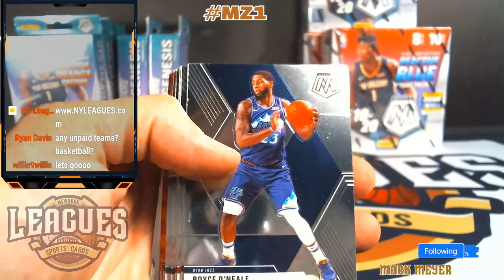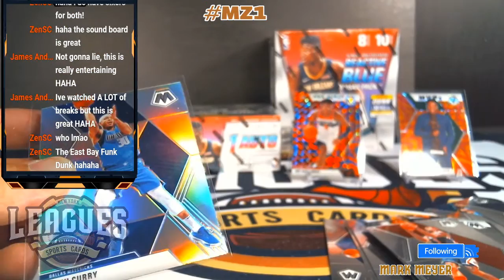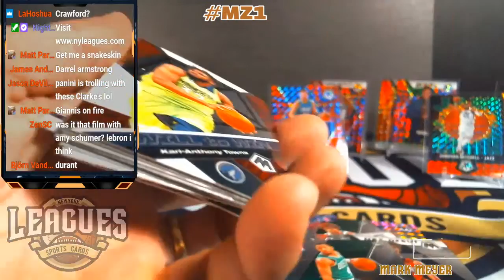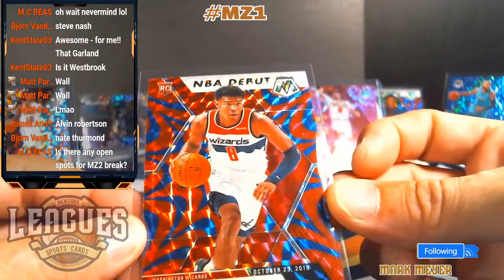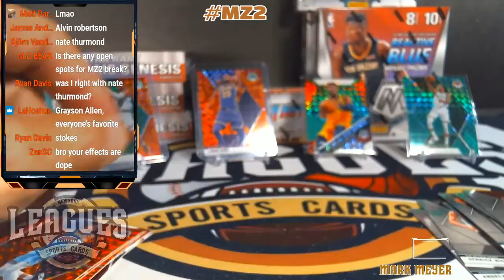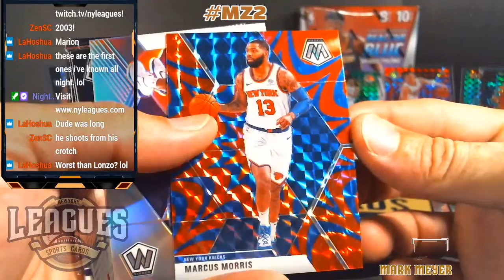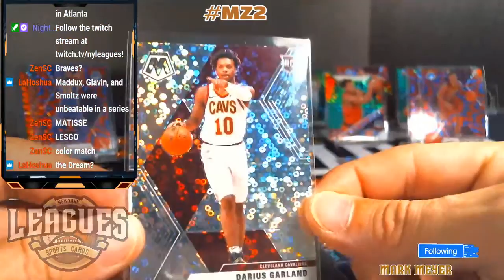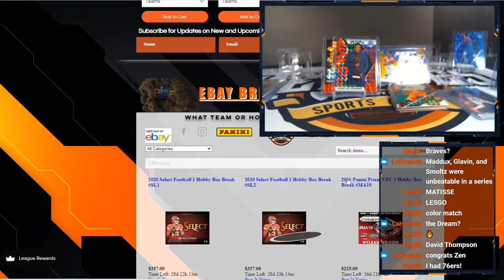MZ1 & MZ2 | 2019-20 Mosaic Basketball Hobby Retail Mixer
MZ1 | 2019-20 Mosaic Basketball Hobby Retail Mixer - 12 Box Break